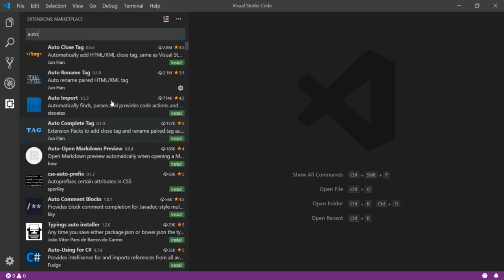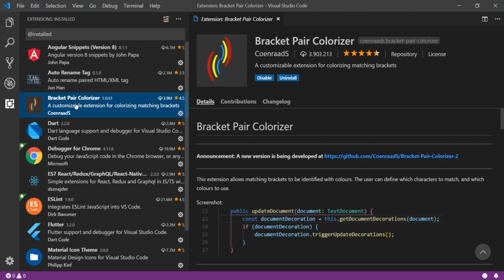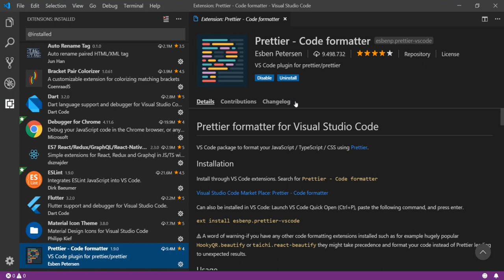React, Redux ve Hooks Ders 3 : Uygulama Eklentilerinin Kurulması